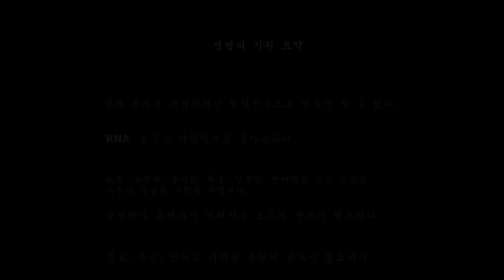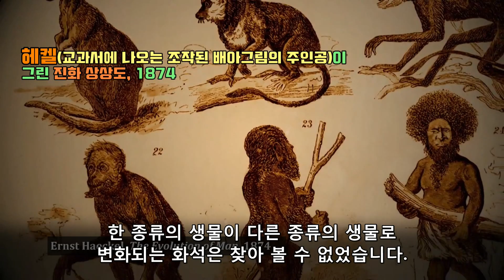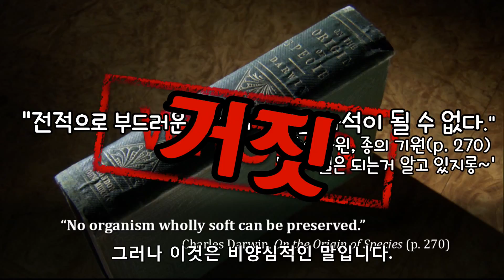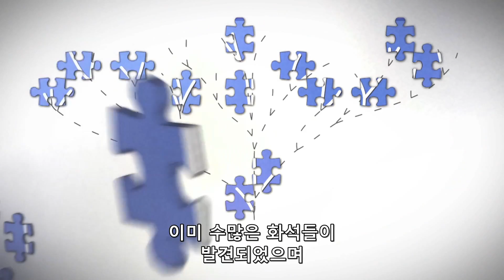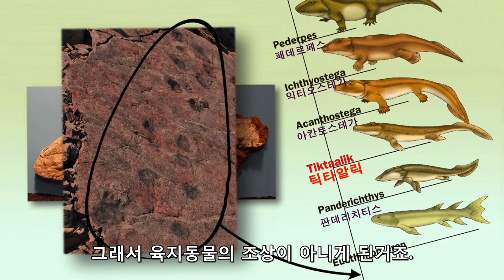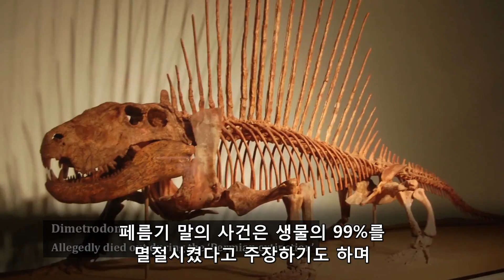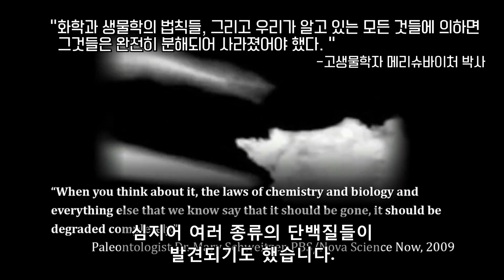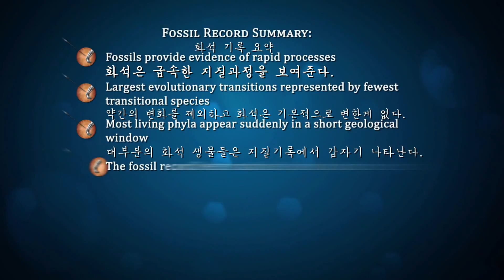4. 15명의 과학자들이 밝히는 진화론의 거짓말과 지구의 올바른 역사 - 화석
저서 :  성경의 오해와 진실 - 감추어진 비밀이 드러나다!
           요한계시록 - 임박한 심판을 준비하라!
카카오 오픈채팅방 : 임박한 심판 준비! 검색
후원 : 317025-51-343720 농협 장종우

앞으로 10년 후, 세계3차대전이 일어나 전세계 인구 2/3가 죽는다!
러시아는 마지막 때, 하나님께서 들어쓰시는 심판의 칼이며 러시아에 의해 미국과 서방 유럽이 멸망한다!
대한민국은 이제 러시아의 편에 있어야 하며, 러시아의 편에 있지 않는 모든 나라가 멸망한다!
이 땅에 하나님의 심판이 임박했다.
하지만 오늘날 무지한 교회의 지도자들은 심판이 임박한 지 알지 못하고
러시아가 마지막 때, 하나님께서 들어쓰시는 칼이라는 것도 알지 못하고
모두 잠들어 있고 타내하고 안일하여  많은 영혼들을 지옥으로 보내고 있다.
임박한 심판을 외치지 않으며 곧 멸망당할 세상에서 복이나 받는 거나 외치고 있다.
대한민국이 러시아의 편에 있지 않아서 멸망의 길을 가고 있는데도 아무도 알지 못하고
올바른 길을 인도해 주지 못하며 소경이 소경을 인도하고 있는 실정이다.
바벨론의 멍에를 지지 않는 나라는 모두 멸망한다.
미국은 대한민국은 지켜주지 못하며, 마지막 때, 러시아를 편에 있지 않고
미국이 대한민국은 지켜 줄 것이라고 생각하며 하나님의 뜻을 거스리면 대한민국은 멸망한다!
마지막 심판에서 대한민국이 살아남기 위해서는 반드시 러시아의 편에 있어야 한다!
러시아를 대적하는 것은 러시아라는 한 나라를 대적하는 것이 아니라
러시아를 들어쓰시는 하나님을 대적하는 것이다.

이 세상 심판이 임박했으며 멸망당할 세상에서 구원받을 수 있는 유일한 길은 오로지 예수님을 믿는 것 뿐이다.

15명의 과학자들이 밝히는 진화론의 거짓말과 지구의 올바른 역사 분할 편집본